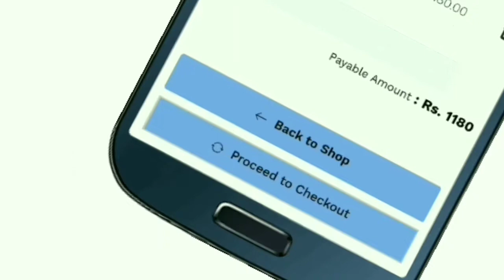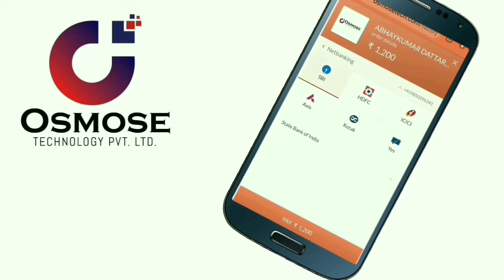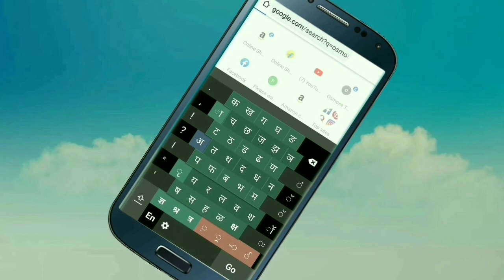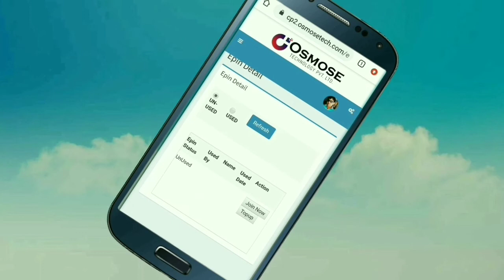Osmos Technology me PIN Generate Kaise Kare | ID Activate Kaise Kare | Full Process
@Abhi Computer